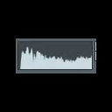turbo twin tub